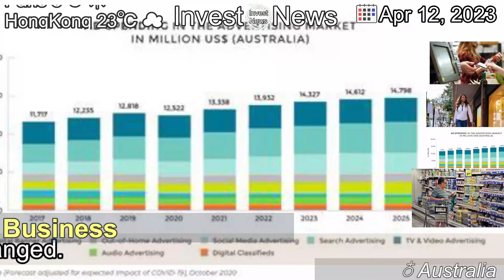[Latest]Shoppers spend in store but eat and drink at home as retail resets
[Contents]
On the whole, Australians are still bullish on spending. But retailers are being warned the game has changed.